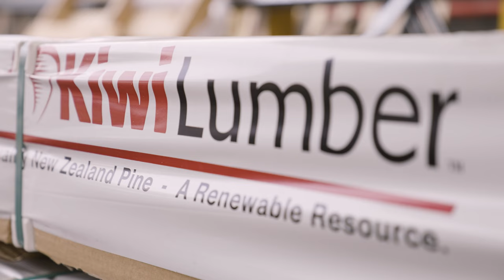House of Orange - Where is the Franke bunk made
Watch the video to find out where the Frankie bunk beds are made from the makers Hans and Urs